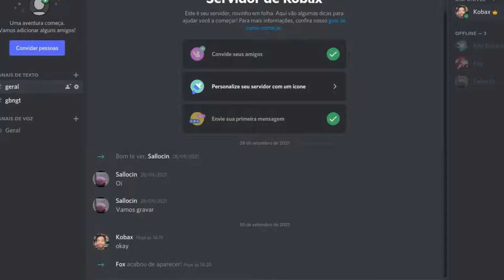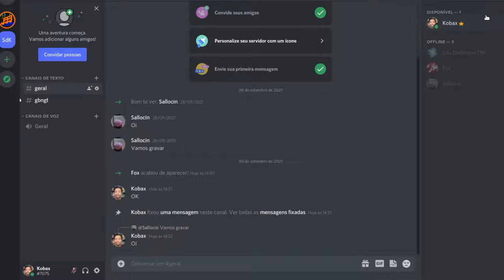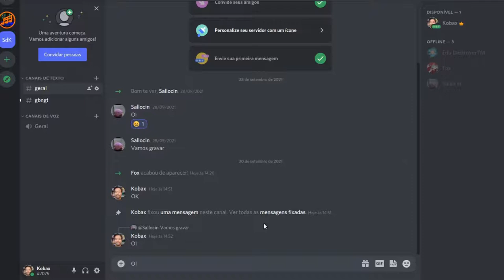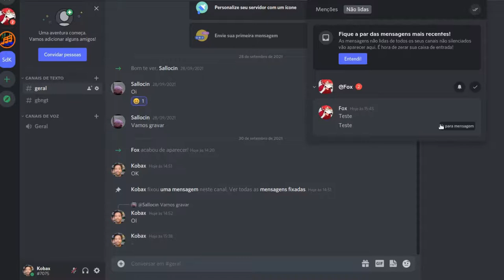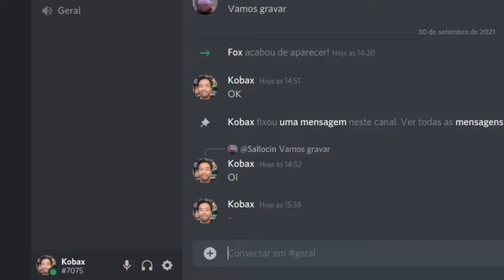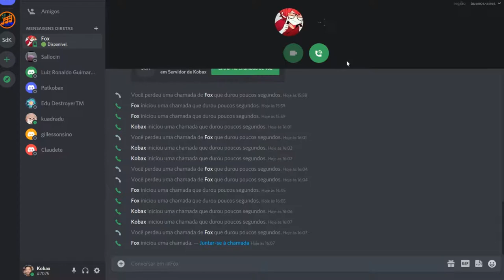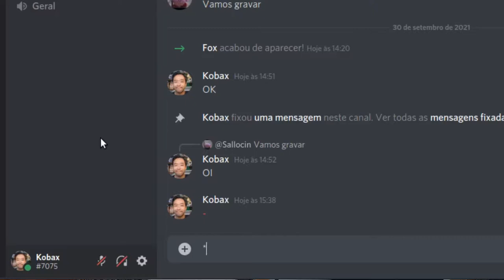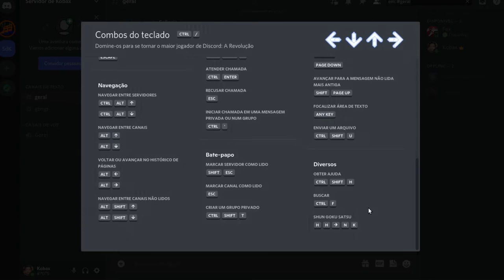Aprenda a usar alguns atalhos do Discord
Os Atalhos do Discord, é uma maneira mais simples e pratica de você utilizar o Discord, sem o uso do mouse.

Dudu, Nicollas e Marlon mostram todos os atalhos que você vai poder estar usando em seu Discord no seu computador .

0:00 - Introdução
0:10 - Atalhos de Mensagens
2:33 - Atalhos de Bate-papo
4:13 - Atalhos de Voz e áudio
6:12 - Extras
7:29 - Finalização

Apresentação: Marlon, Dudu e Nicollas.
Edição de video: Dudu e Koba.